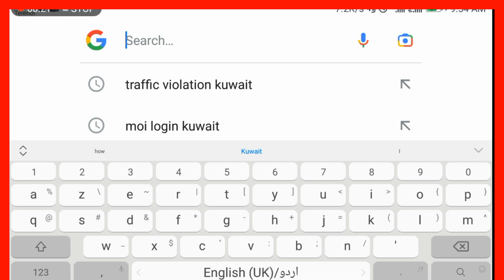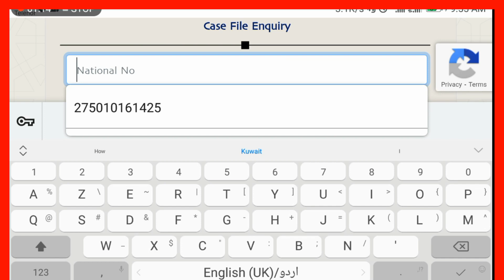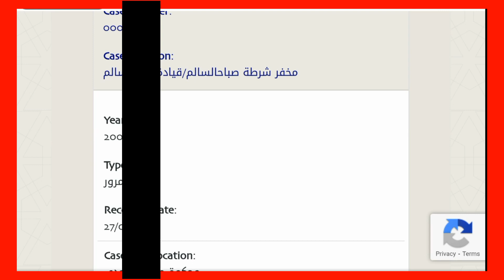How to check Case file inquiry Kuwait || Kuwait police case || Kuwait traffic police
In this video i mentioned how you can check kuwait traffic police case against you